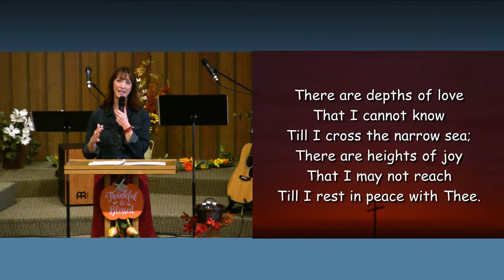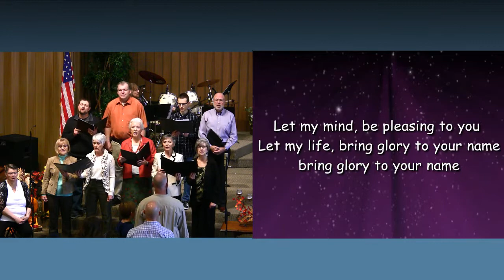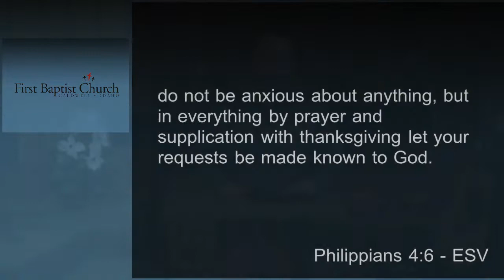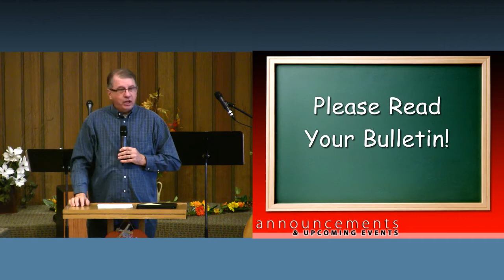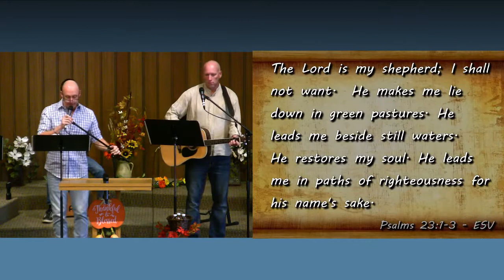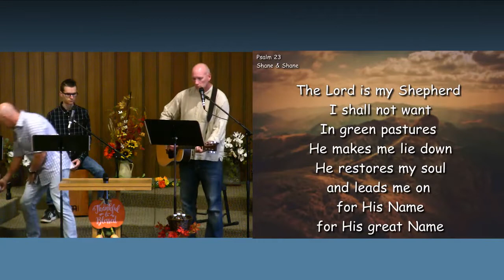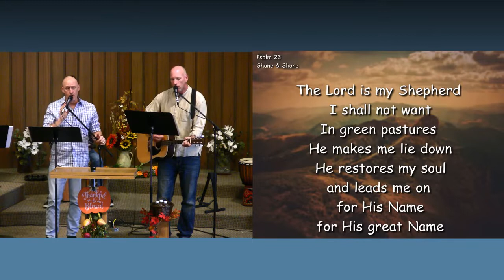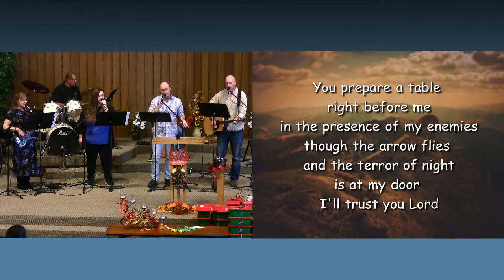Nov 17, 2019 - Drawing a Straight Line with a Crooked Stick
Pastor Brett Siegalkoff